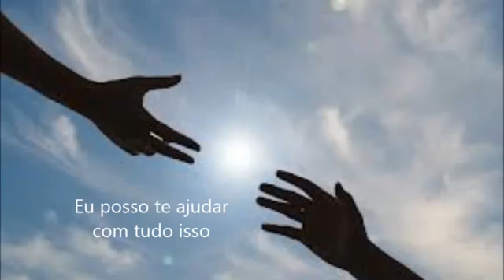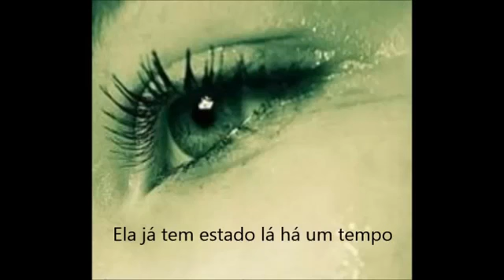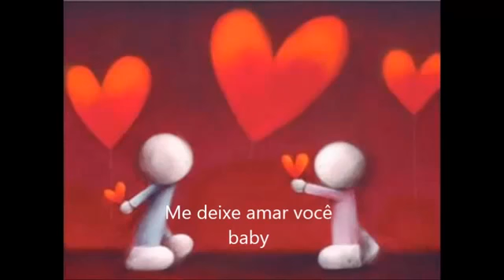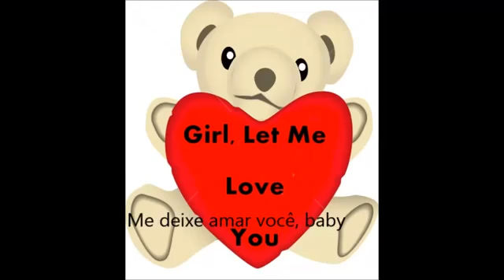Let Me Love You - Ne Yo (Tradução)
Vídeo feito como trabalho de conclusão interdisciplinar de Inglês e Informática da turma de 2013 do PROPAC (Varginha/MG).

Música: Let Me Love You (Until You Learn To Love Yourself)
Artista: Ne-Yo
Album: R.E.D
Gênero: Pop
Ano: 2012

Tradução feita por: Jonathan B. Tavares
Seleção das imagens: Jonathan Tavares e Pedro Orozimbo
Edição feita por: Jonathan Tavares; Patrick Taylor; e Otávio Silva

Todas as imagens foram encontradas no Google.
*Vídeo de estreia do canal, postado para verificar as configurações.